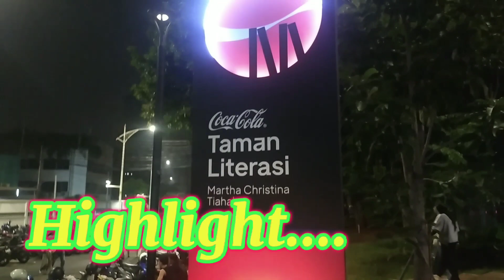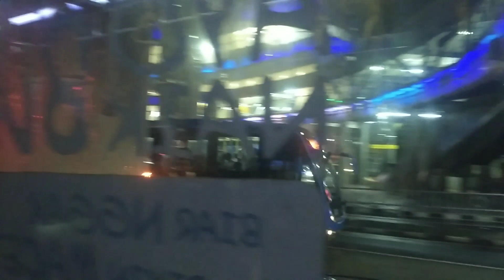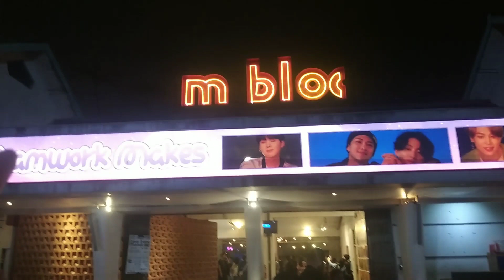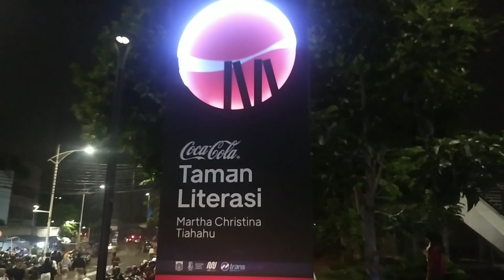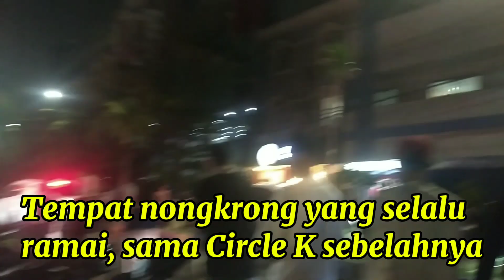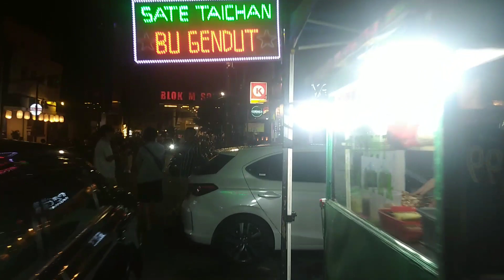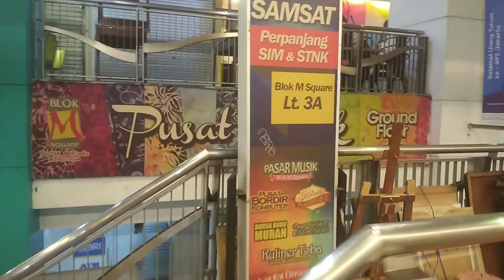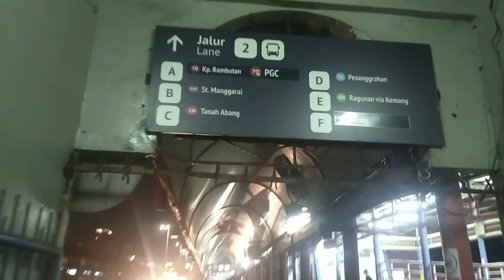Wisata Malam | Inilah Distrik Tempat Nongkrong Orang Jakarta Paling Favorit Ramai Di Kunjungi